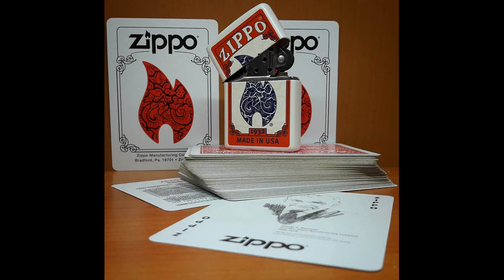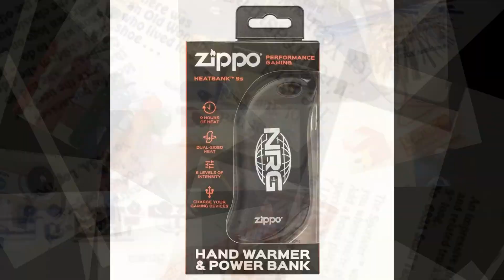А знаете ли вы pro: другие продукты компании Zippo?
Информационный ролик про разнообразие продуктов с логотипом компании Zippo Mfg. Co., которая уже десятки лет не ограничивается выпуском одних лишь бензиновых зажигалок.